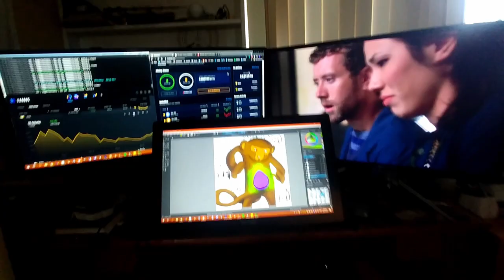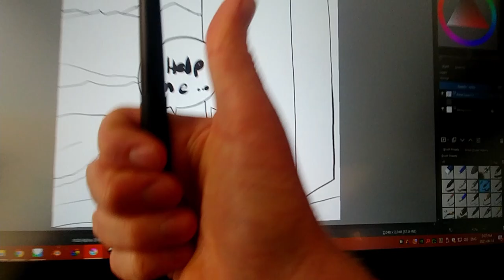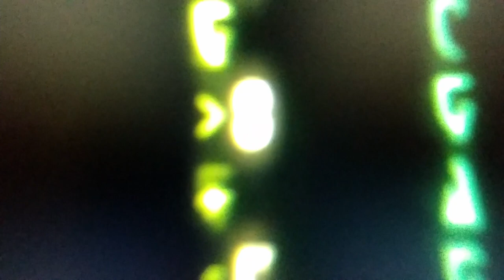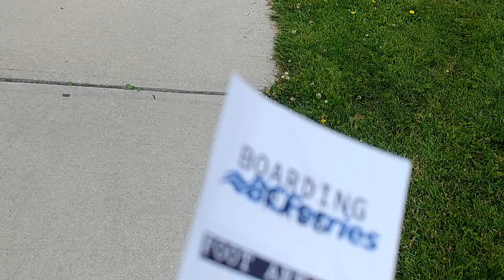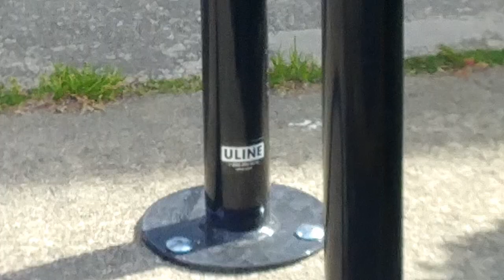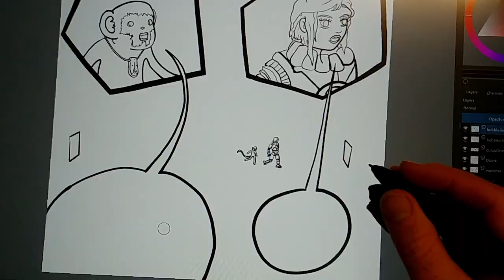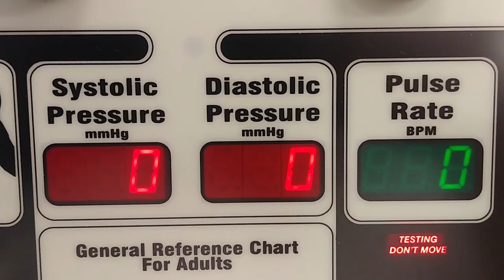KTV Vlog June 2021 - Adventures, 3D Scanning and 3D Printing Oh My!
KTV
Hey! My name is Kieran and this is a slice of my life over the last month.